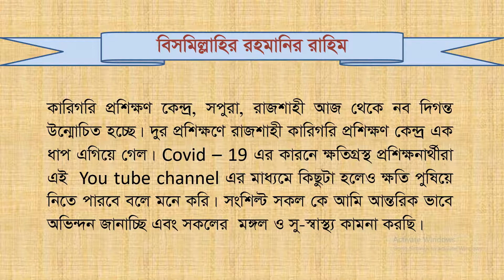Vice Principal speech